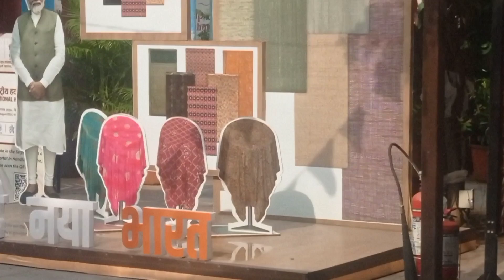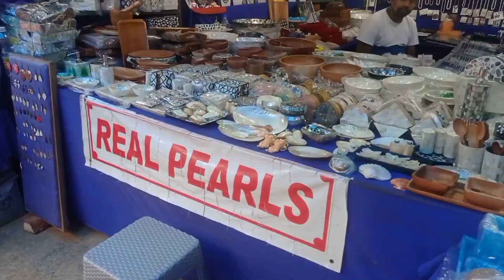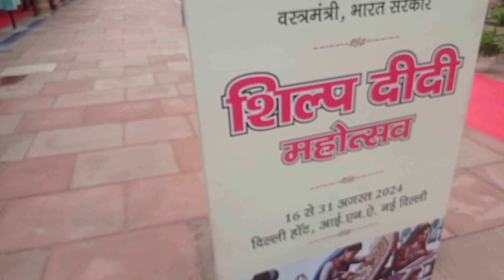Dilli Haat - Biggest traditional Fair in delhi |Handy craft product and cloth in dilli haat